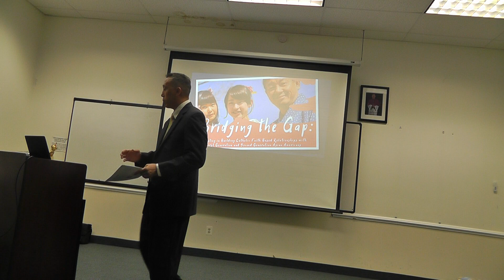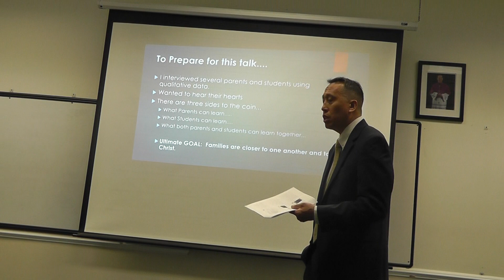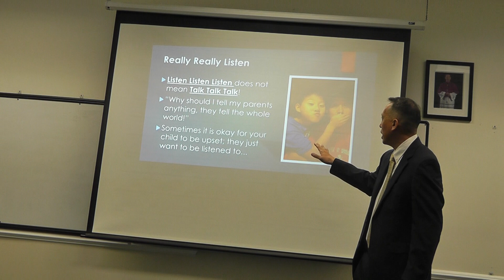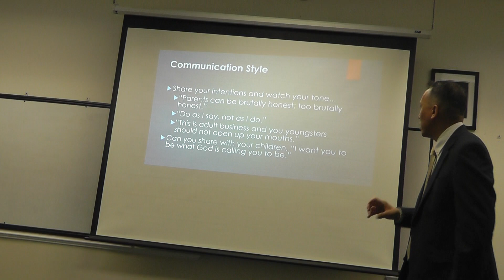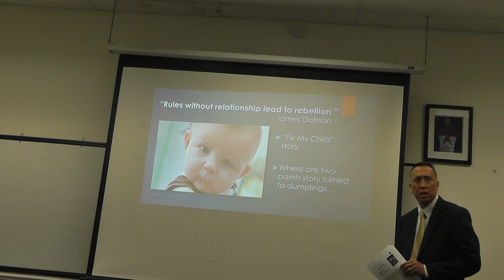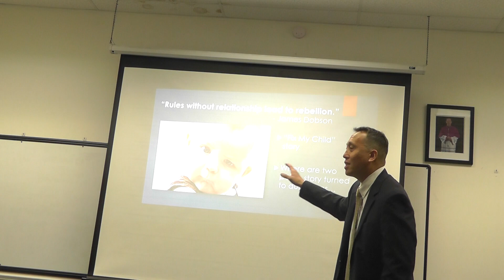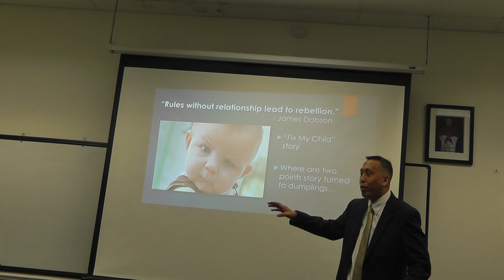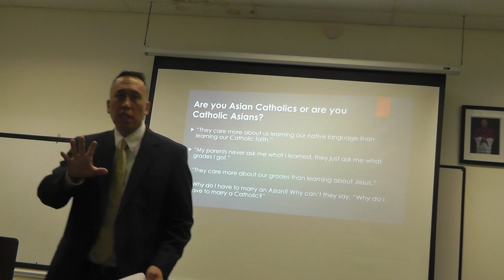Bridging the Gap: Building Faith-based Relationships in Asian American Families, part 1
How can Asian American parents and children assist each other to grow in their faith and to understand each other?  Both parents and students are encouraged to develop family bonds through their culture and Catholic faith.